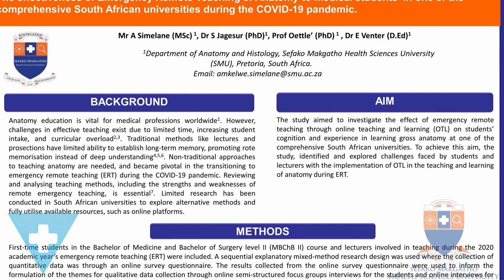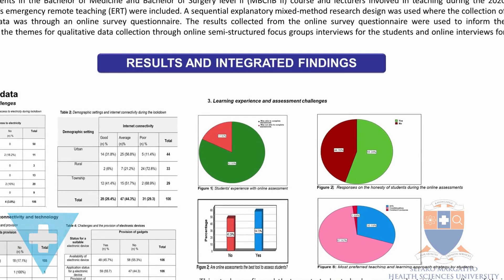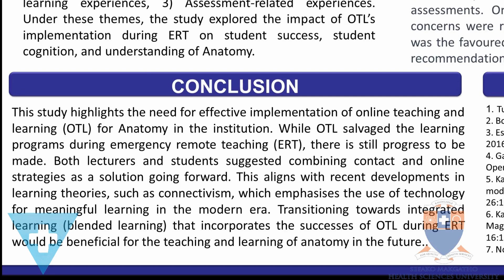The effectiveness of Remote Teaching of Anatomy to South African medical students during COVID-19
The study aimed to investigate the effect of emergency remote teaching through online teaching and learning (OTL) on students’ cognition and experience in learning gross anatomy at one of the comprehensive South African universities. To achieve this aim, the study, identified and explored challenges faced by students and lecturers with the implementation of OTL in the teaching and learning of anatomy during ERT.